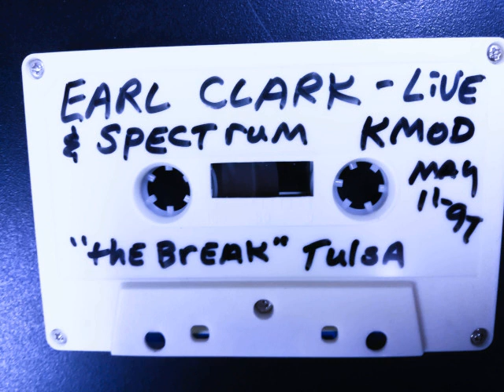Earl Clark & Spectrum May 11 1997 KMOD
-I am not the owner.

-all i did was find it (and shared it -=).

-no track list included.